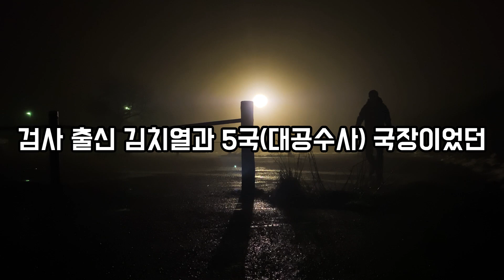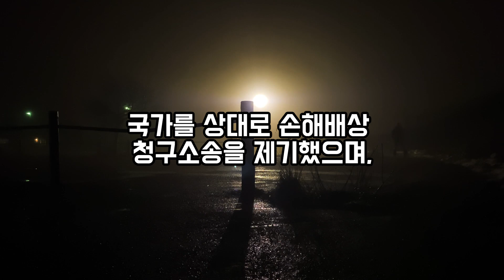1973년 최종길 교수 의문사 사건